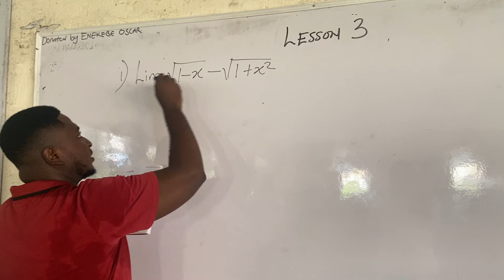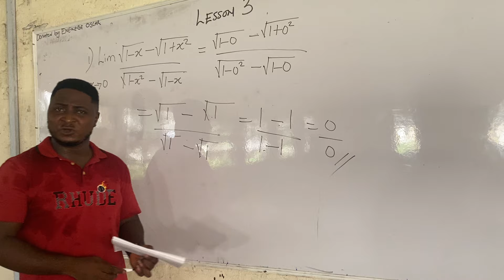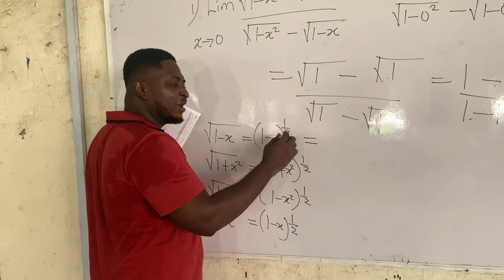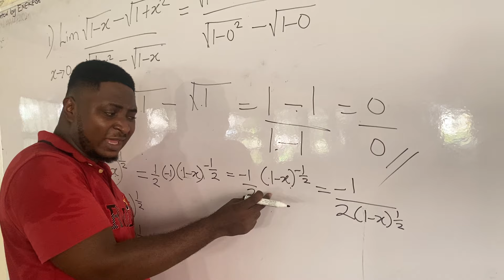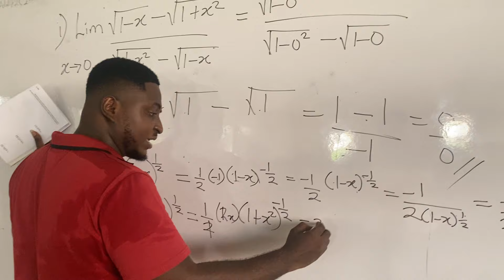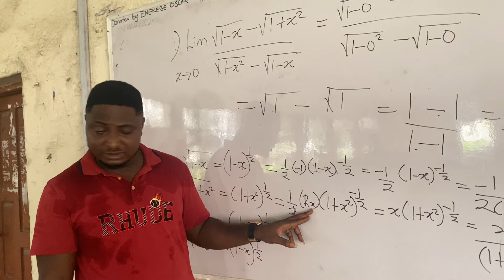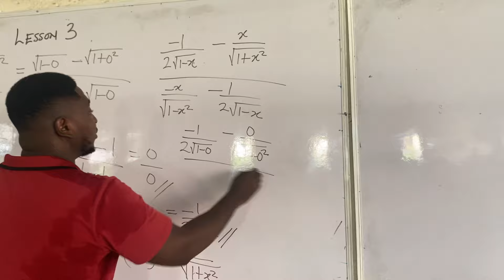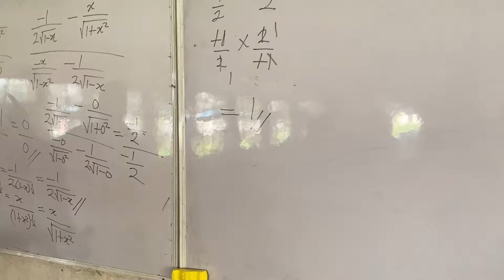ACTIVITY 3.2 LESSON 3…. MATH 120 WORKBOOK CLASS